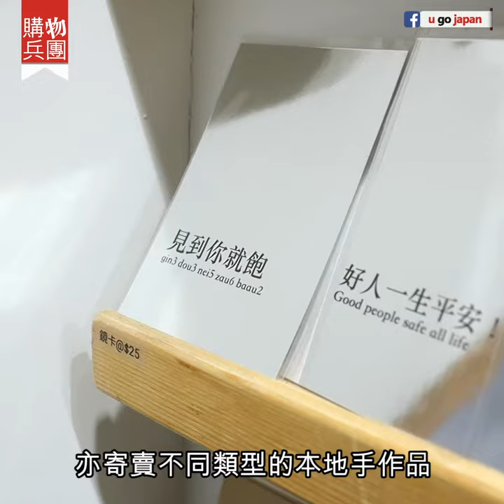【購物兵團】佐敦 民族風 捕網夢 小店 客製飾物/本地手作/DIY工作坊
【購物兵團】佐敦民族風捕網夢小店　客製飾物/本地手作/DIY工作坊
主打手織捕夢網及民族風飾品的 Mishtar，早前從太子樓上舖搬到佐敦地舖，雖然面積縮了水，產品種類卻更勝從前，店內仲有一個仿神社裝置，一解去唔到日本的「鄉愁」！
【info】
Mishtar Life Style
地址：佐敦文英街 29A 地舖
全方位緊貼《U Magazine》社交平台